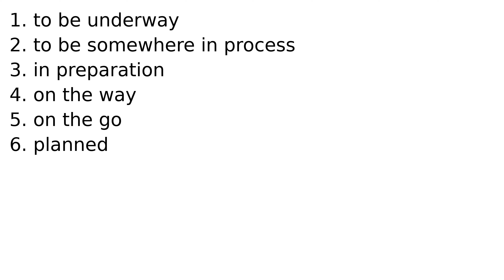in the pipeline